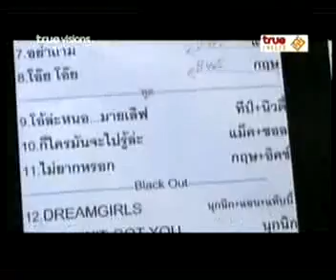True Moment November 25 Part 1